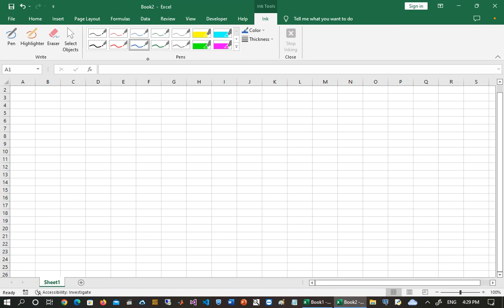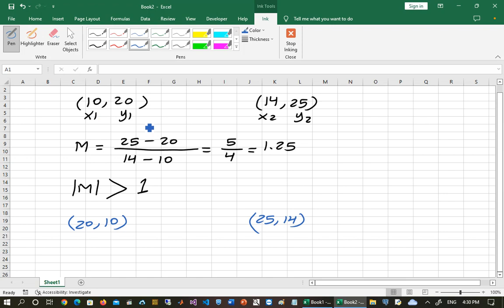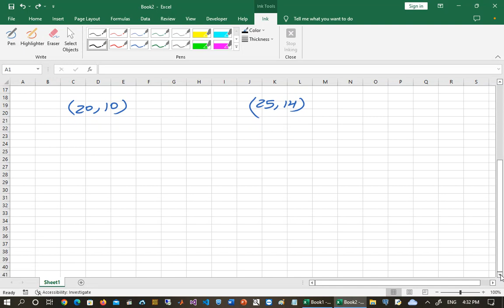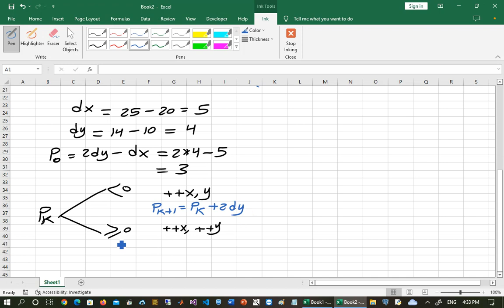13- Computer Graphics || Bresenham's Line Drawing Algorithm - second octant Example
الحمد لله الذي بفضله تم تسجيل 32 محاضرة لمقرر Computer Graphics ، اللهم اجعل هذا العمل خالصا لوجهك الكريم ، سيتاح الكورس بشكل مجاني لمن يرغب في تعلم
Computer Graphics
لا تنسونا بالدعاء ، وانتظرونا في الجزء الثاني
Advanced Computer Graphics